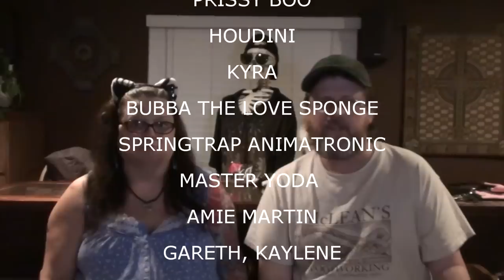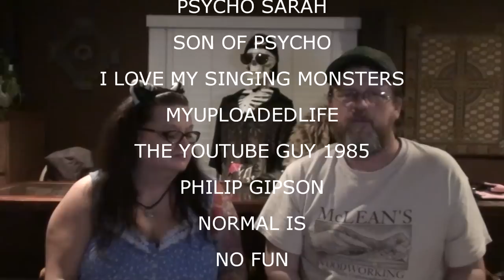SHOUTOUTS MAY 26 2015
FYI - New video on Megan's Arts and Crafts channel!

Our Instagrams:
the_neighbors